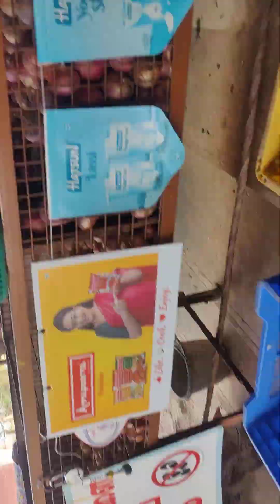16 May 2024